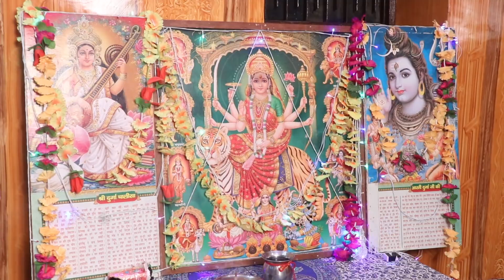SHIV THAKUR & REENA THAKUR VILL CHAKRA MOKH CEREMONY